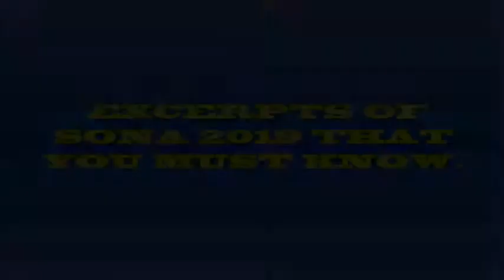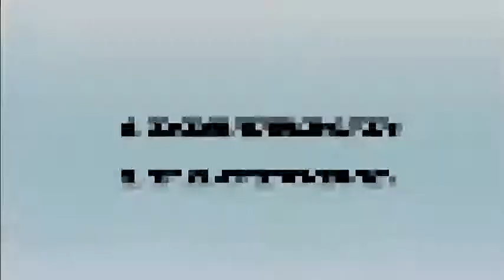EXCERPTS OF STATE OF NATION'S ADDRESS 2019: A MUST KNOW.